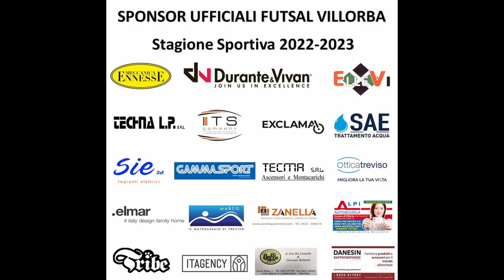Serie A2 2022/2023 - Futsal Villorba - Alto Vicentino Futsal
Serie A2 2022/2023 - Giornata 08 - Futsal Villorba - Alto Vicentino Futsal